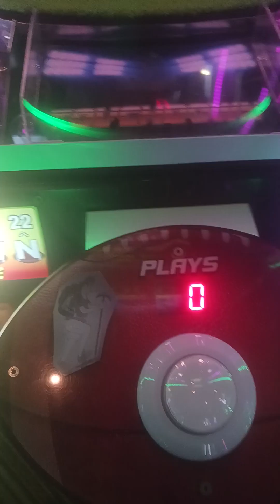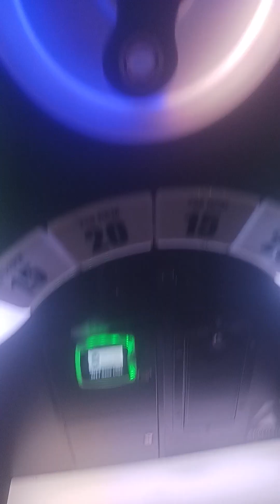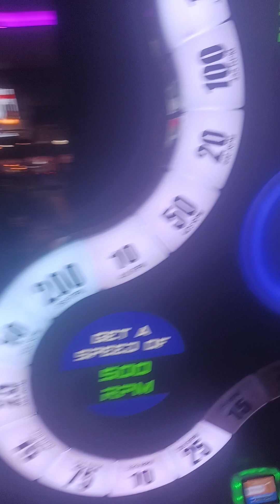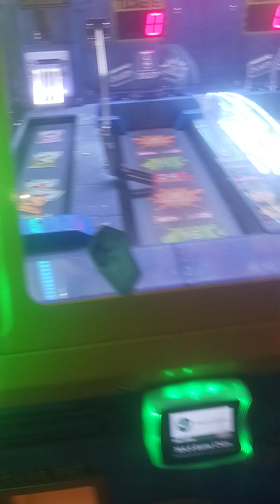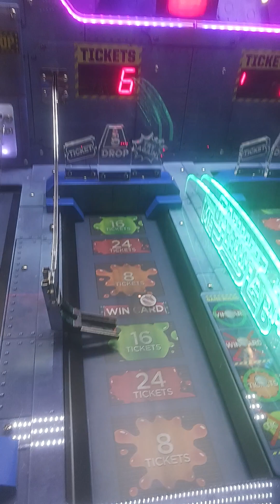yodely guy goes to Dave and busters episode 3 part 1